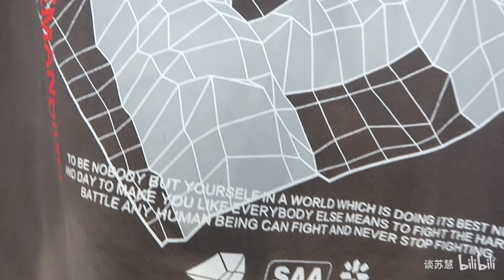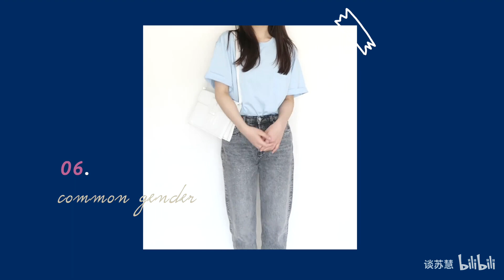我已经开始买短袖了！／t恤穿搭／购物分享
我快么
■微信公众号：谈的